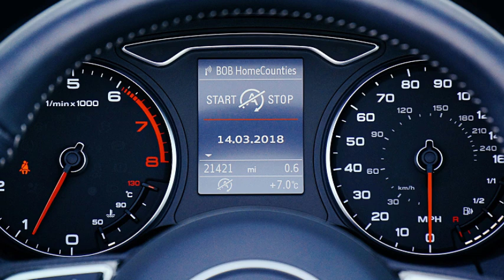ELECTRONICA 36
ELECTRONCIA 36